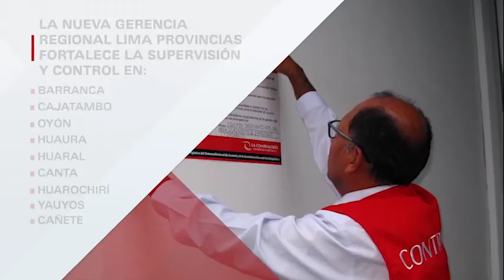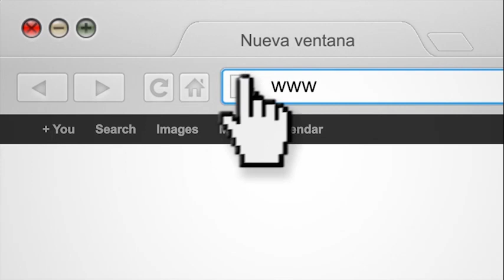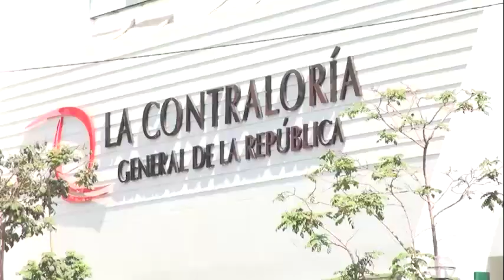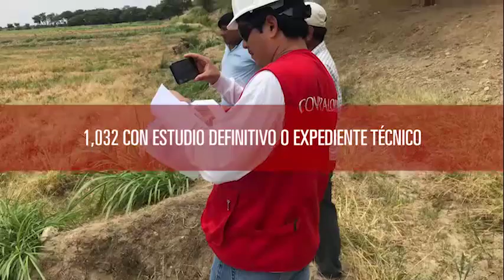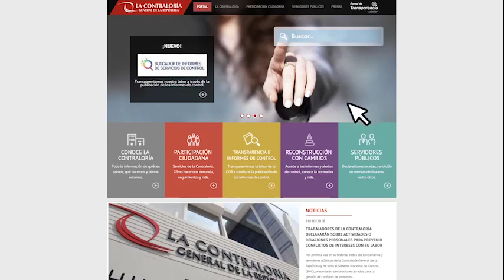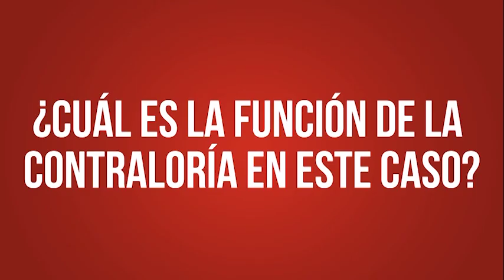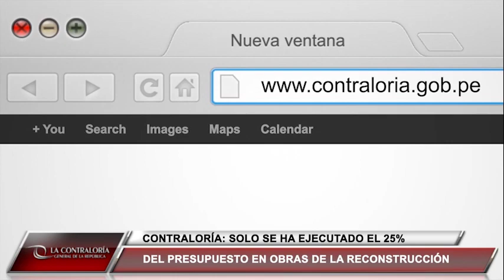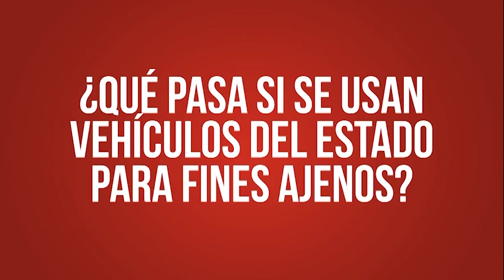Conoce los resultados del segundo operativo a la Reconstrucción con Cambios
Contraloría TV - edición 23 de noviembre | La Contraloría General identificó que solo se ha ejecutado el 25% del total de recursos aprobados para la ejecución de obras y servicios de construcción y reconstrucción en el marco de la Reconstrucción con Cambios, ascendente a S/ 4,277´081, 753 (setiembre 2017 a octubre de 2018),  según los resultados del Segundo Operativo “Vigilamos contigo la reconstrucción”, cuya finalidad fue conocer el estado situacional y avance económico-financiero de las intervenciones que se ejecutan en las 13 regiones afectadas por el fenómeno de El Niño Costero 2017, incluyendo Lima Metropolitana. Más información aquí:

Mira el programa todos los viernes a las 10 a. m. en el canal 516 (Movistar).